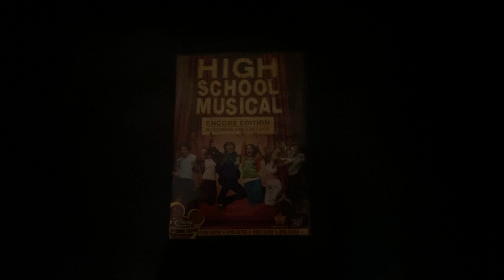High School Musical 2006 DVD Review